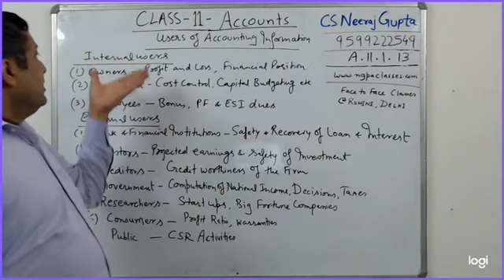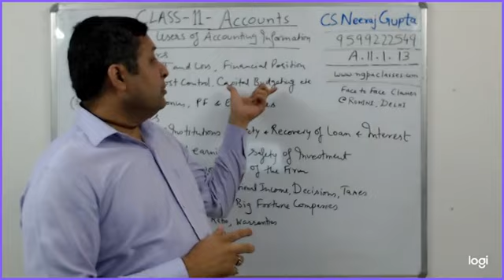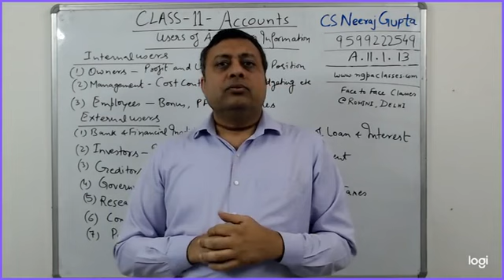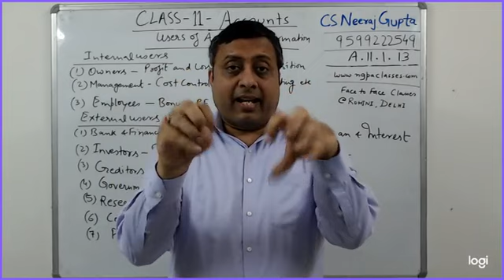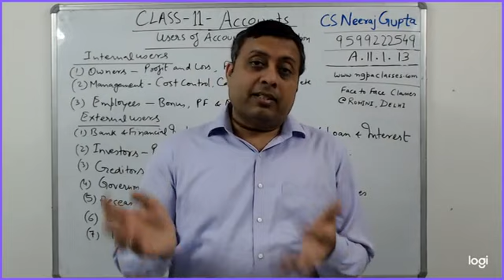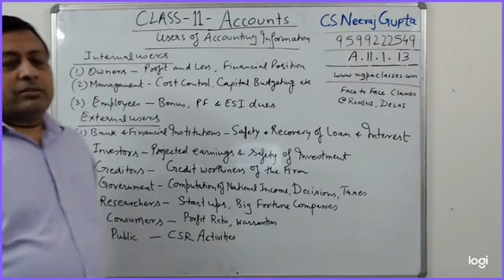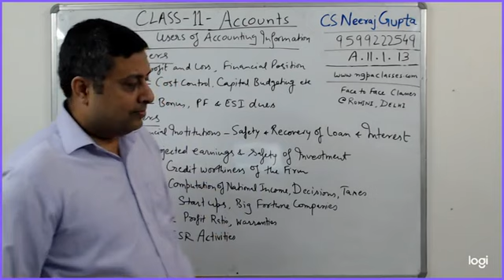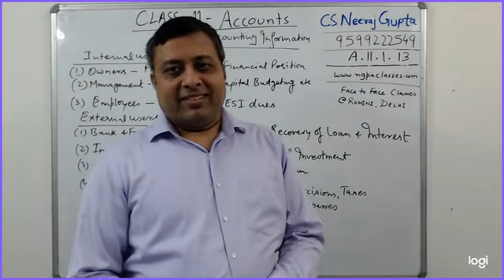Accounts Class 11.1.13 Users of Accounting Information | CS Neeraj Gupta | NGPA Classes Rohini